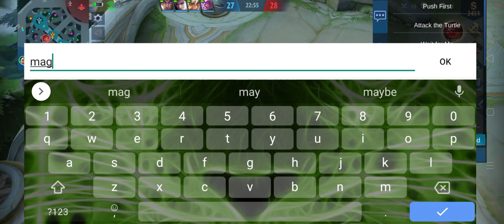MASTER OF TOWER DEFENSE! HANABI - TOP GLOBAL GAMEPLAY - LATEGAME MASTER | MLBB